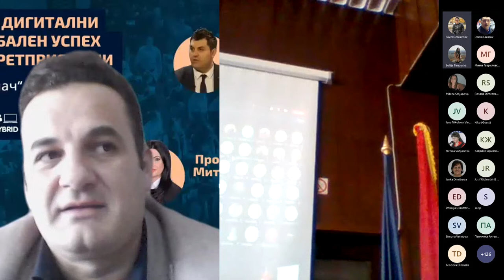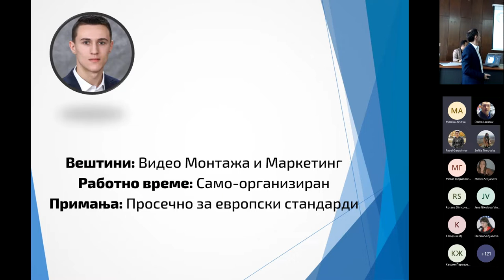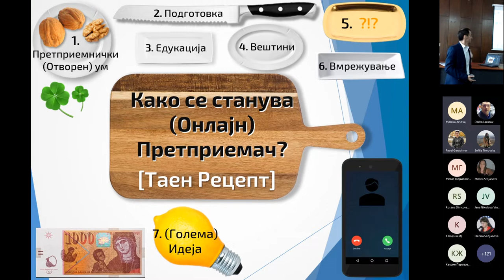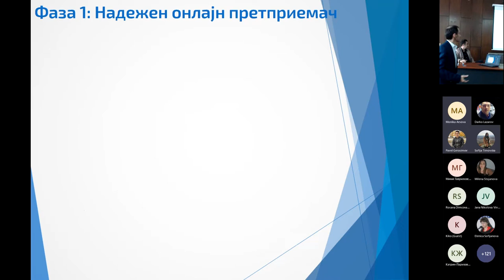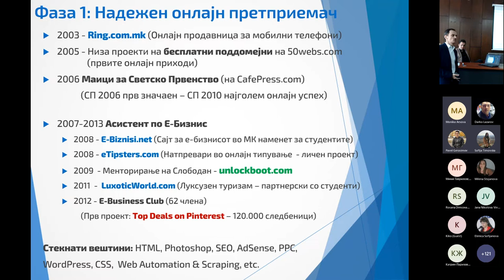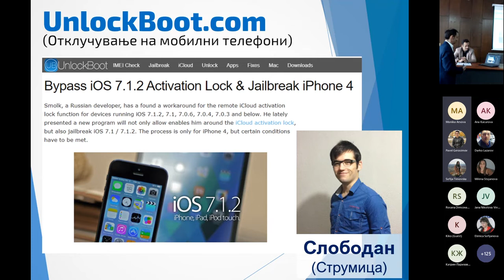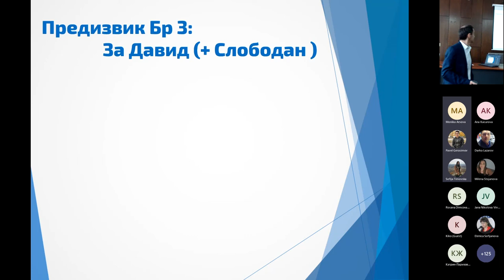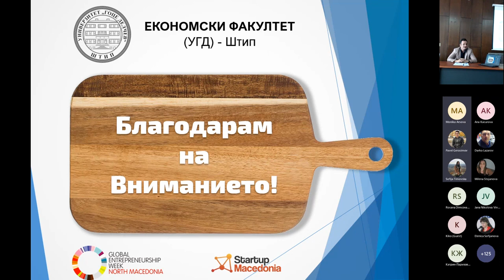Работењето од дома како прв чекор кон успешен бизнис - Доц. д-р Златко Бежовски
Ден 2 -  Претприемач, да се биде или не!
Од Фриленсер до Онлајн Претприемач (Работењето од дома како прв чекор кон успешен бизнис) -  Доц. д-р  Златко Бежовски